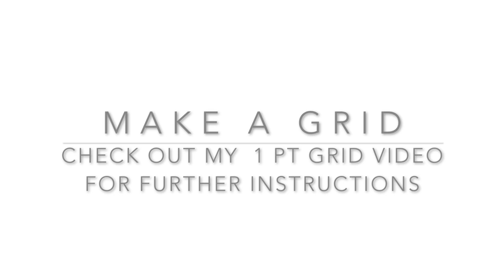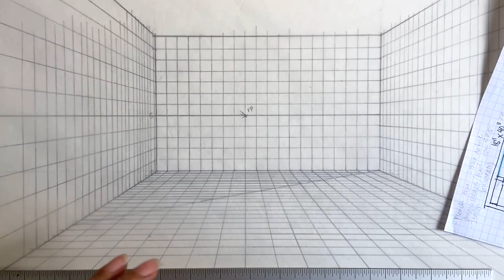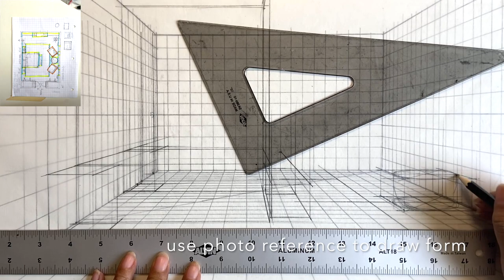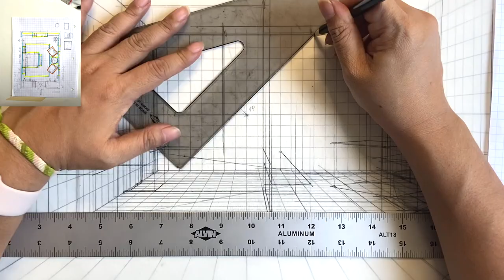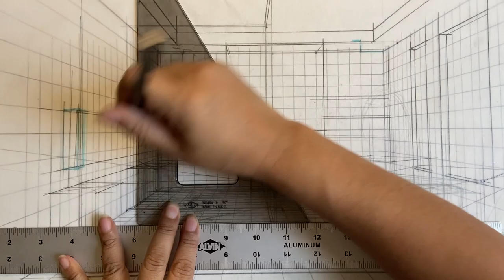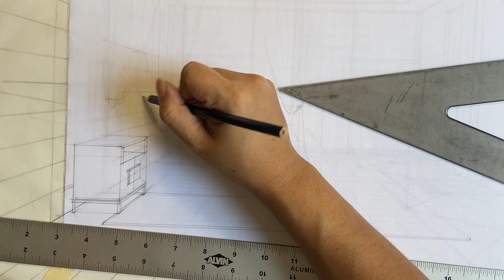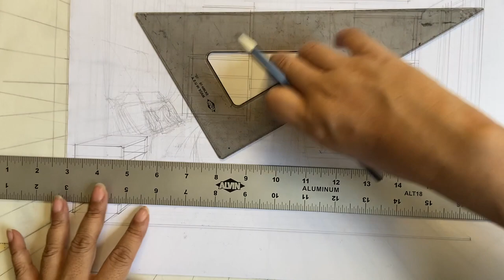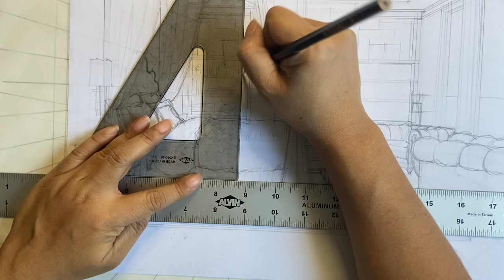How to draw a 1 point perspective bedroom from grid to line drawing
I Want You to Stay(instrumental) - Dayon
If You Sill Wanted to be Loved (instrumental) - Candelion
Old Moon Ode - These Old Bones
Give Me Your Attention ( instrumental) - Candelion
Good Vibes (instrumental) - East of Heaven
I Remember (instrumental) - Dayon
A Certain Shade of Blue - Paper Twins
When the Ocean Sleeps - Daniel Kaede
First Moon - Cerulean Skies
Dear Sleep - Johannes Bornlof
Dawncaller - Valante

For the supplies I use, follow this

I am a participant in the Amazon Services LLC Associates Program, an affiliate advertising program designed to provide a means for individuals to earn fees by linking to Amazon.com and affiliated sites. Thank you for your support!